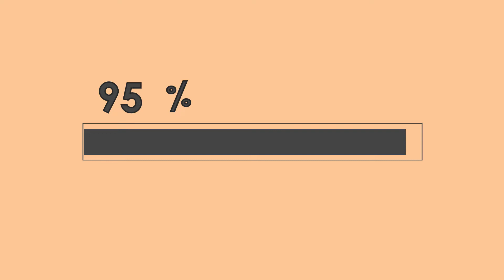Review Gucci supreme small messenger bag | รีวิวไปเรื่อย EP.60 | ประเป๋าาาาา!!!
สวัสดีทุกคนวันนี้เรามารีวิวกระเป๋าแบรนด์เนมใบเเรกของเราาาาาาา เป็นแบรนด์ gucci นั่นเองงงงงง ราคาเเรงอยู่เเต่ไม่มากครับ

คลิปสนุกๆยังมีอีก

เเต่งหน้าบนรถ จะรอดไหม !!?? | กล้องจะตกก | ลองเป็น Beauty blogger EP.4
รีวิว Oh my tint | สีสวยทุกสีเลย ohhhh | รีวิวไปเรื่อย EP.37
รีวิว holika holika water drop tint bomb | เนื้อมันเบามากกกก ! | ไปเรื่อย EP.32
Vlog #4 ไปงานมีตติ่งพี่นุ๊กไอดอ “ndmikkiholic” ,สมัครเรียน
Vlog #3 เซอร์ไพรส์วันเกิดหน่อง “MayyR” เจอพี่ไอซ์ “icepadie” ด้วย
แต่งหน้าไปเล่นสงการนต์ 2 ลุคในคลิปเดียว | เปียกเเค่ไหนก็ไม่กลัว | ลองเป็น beauty blogger EP.3
รีวิว ทิ้นท์ softne x icepadie มีเเจก !!! | รีวิวไปเรื่อย EP.29 | คือดีย์อะ สีงามมากเว่อร์
VLOG #2 ไปงานมีตติ้งพี่มิ้นชี่กัน,ฝนตกหนักกลับบ้านยาก
รีวิว 3ce heart pot lip | สีสวยมากเวอร์เด้อ | รีวิวไปเรื่อยEP.20
รีวิวอัลบั้ม BOYSTORY ทั้ง 2 เวอร์ชั่น | งานดีมากกกกก | รีวิวไปเรื่อย EP.27
รีวิวของจากงานพี่Mayyrเด้ออออ | MayyR 1st Meeting | รีวิวไปเรื่อย EP.19